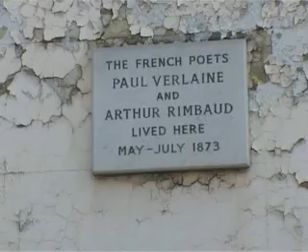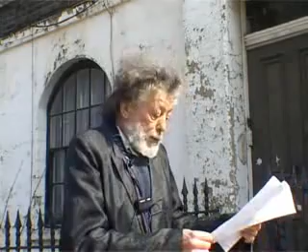Tom Rambaud and friends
A poem from A.Rambaud recited by Tom Joseph in front of Rambaud and Verleine's house in London